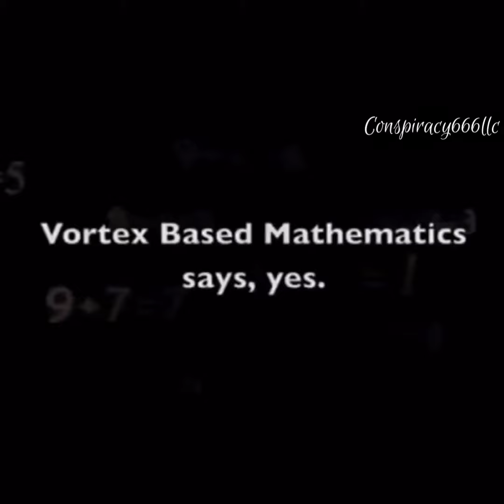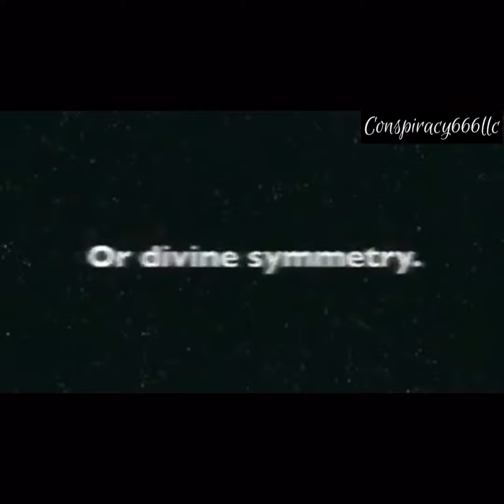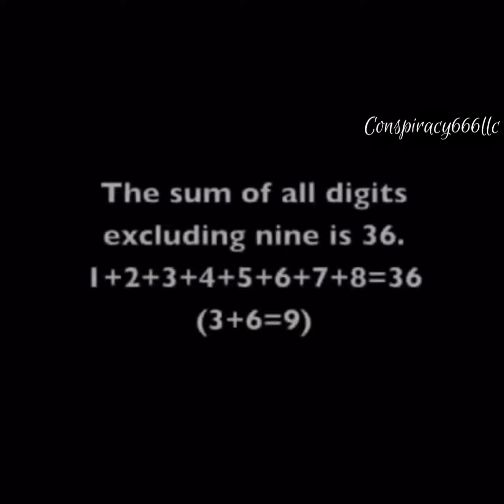The key to the universe 3-6-9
Nikola Tesla the key to the universe